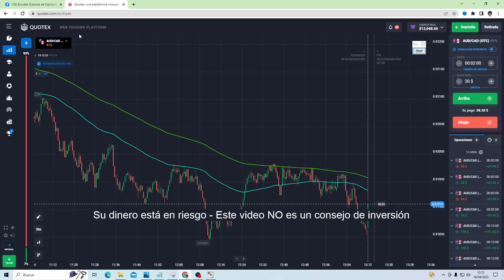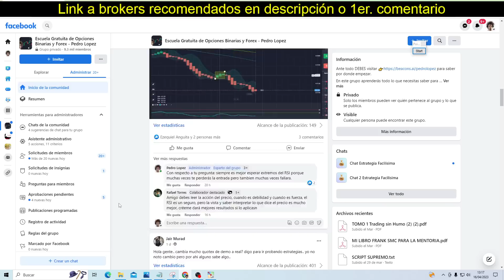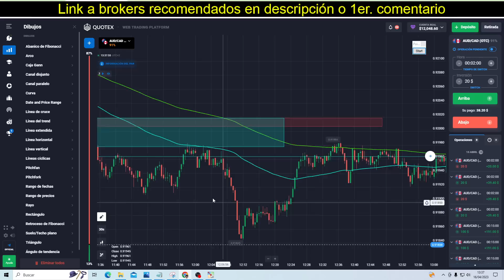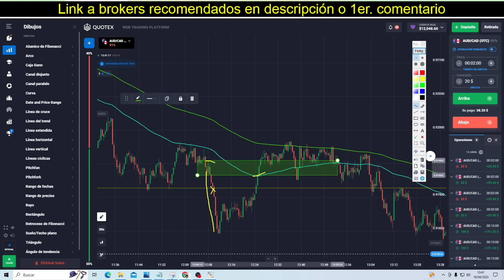🤑 CON ESTA ESTRATEGIA DE BINARIAS, NO VAS A NECESITAR NADA MAS... Créemelo!!!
¿Quieres Aprender a Operar la Mejor Estrategia de Opciones Binarias de este año con Conceptos de Smart Money? Mira este video completo!